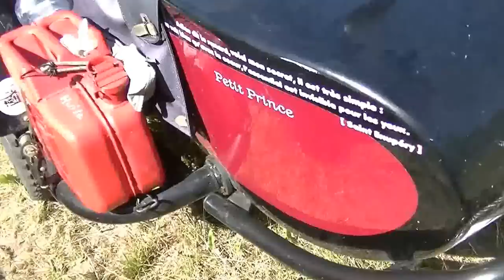BIKE WEEK W W ŁEBIE - ROZMOWA Z ORGANIZATROREM I KORSARZEM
W dniach 17-23 sierpnia w ŁEBIE odbywa się największy zlot motocyklowy na polskim wybrzeżu .Orgsanizowny jest on po 5 - ty przez
Animuję te działania KUDŁATY z którym to zrobilśmy wywiad na trójkołowym motocyklu.